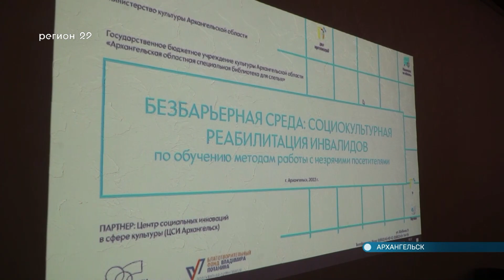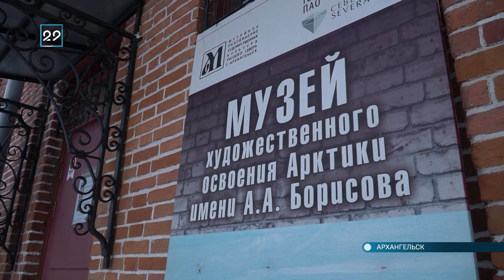07.12.2022 Семинар Безбарьерная среда